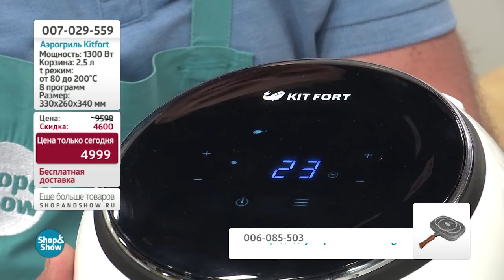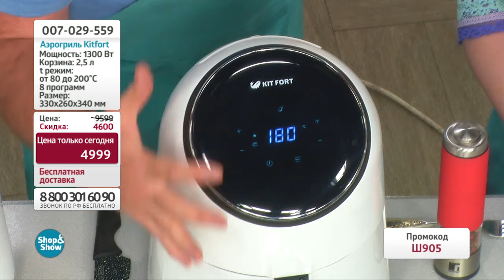Аэрогриль Kitfort KT-220. «Shop and Show» (кухня)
[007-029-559] Аэрогриль Kitfort KT-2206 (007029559)

Давайте дружить ;)